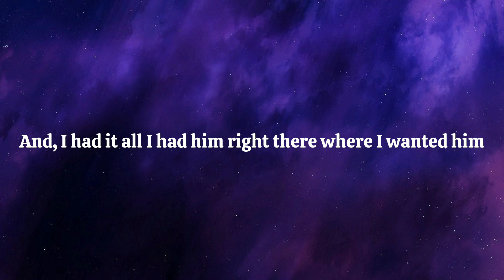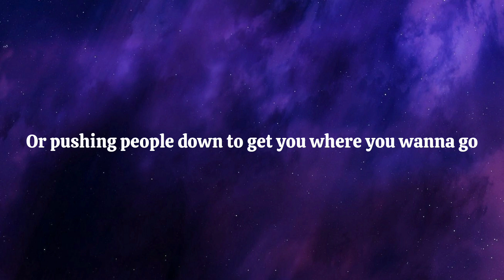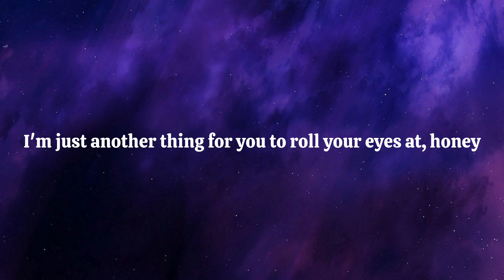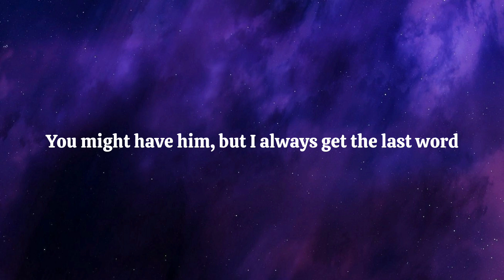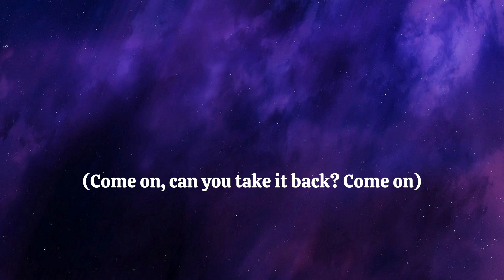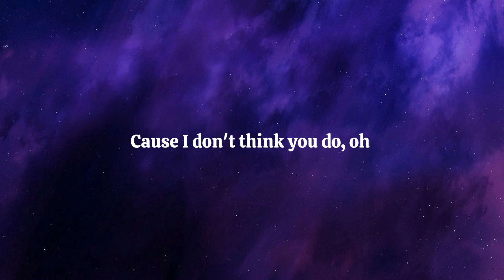Better Than Revenge - Taylor Swift (Taylor's Version) [Lyrics]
Now go stand in the corner and think about what you did (Haha)
Haha, time for a little revenge
The story starts when it was hot and it was summer, and
I had it all, I had him right there where I wanted him
She came along, got him alone, and let's hear the applause
She took him faster than you can say "Sabotage"
I never saw it coming, wouldn't have suspected it
I underestimated just who I was dealing with (Oh)
She had to know the pain was beating on me like a drum
She underestimated just who she was stealin' from
She's not a saint and she's not what you think
She's an actress, woah
He was a moth to the flame
She was holding the matches, woah
Soon, she's gonna find stealing other people's toys
On the playground won't make you many friends
She should keep in mind, she should keep in mind
There is nothing I do better than revenge (Revenge), ha
She looks at life like it's a party and she's on the list
She looks at me like I'm a trend and she's so over it
I think her ever-present frown is a little troubling, and
She thinks I'm psycho 'cause I like to rhyme her name with things
But sophistication isn't what you wear or who you know
Or pushing people down to get you where you wanna go
They didn't teach you that in prep school so it's up to me
But no amount of vintage dresses gives you dignity
(Think about what you did)
I'm just another thing for you to roll your eyes at, honey
You might have him, but haven't you heard?
You might have him, but I always get the last word
Woah (Come on, can you take it back? Come on)
(Come on) Do you still feel like you know what you're doin'?
'Cause I don't think you do, oh (No, no, no, no)
Do you still feel like you know what you're doing? (No)
I don't think you do, I don't think you do
Let's hear the applause (Come on, come on)
Come on, show me how much better you are (Oh, oh)
(So much better, yeah?)
So you deserve some applause
'Cause you're so much better
She took him faster than you could say "Sabotage"